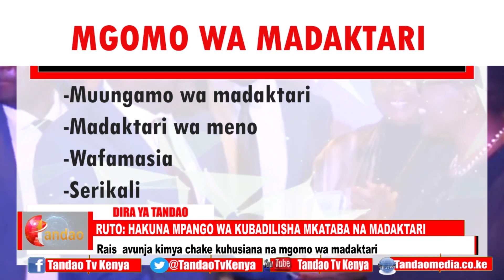RUTO: HAKUNA MPANGO WA KUBADILISHA MKATABA NA MADAKTARI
Rais William Ruto Amevunja Kimya Chake Kuhusiana Na Mgomo Wa Madaktari Unaoendelea Kwa Wiki Ya Tatu Sasa, Kiongozi Wa Taifa Amesema Kuwa Taifa Linapitia Changamoto Si Haba Na Serikali Halitabadilisha Ofa Ya Pesa Amabyo Imewapa Madaktari Akiwataka Kurejea Kazini.